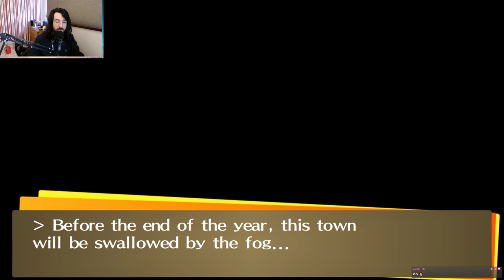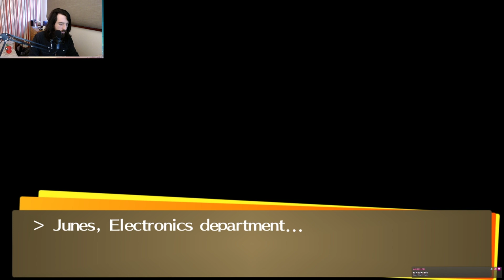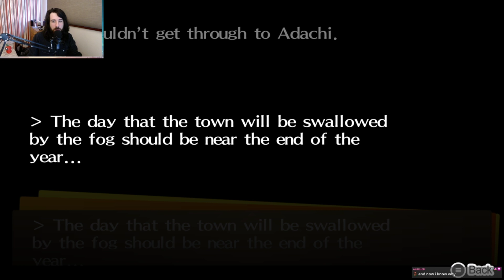P4G | The Real Investigation Begins! | Part 77 | Twitch VOD 17